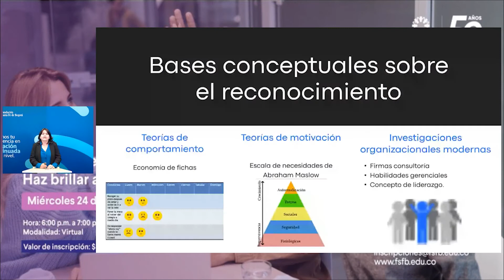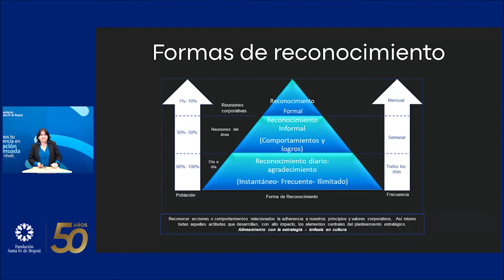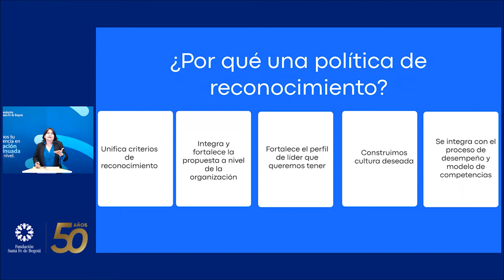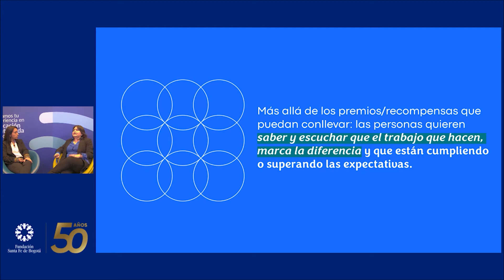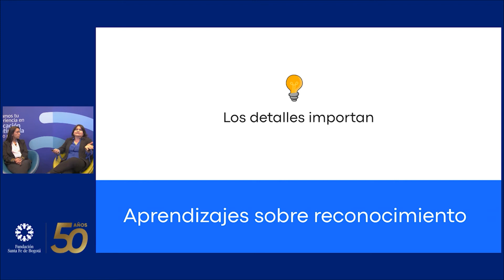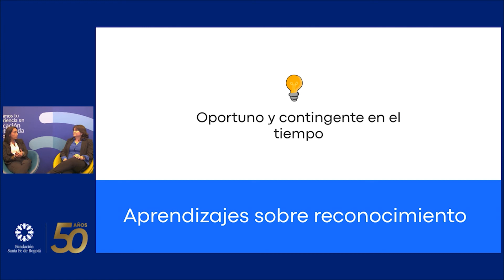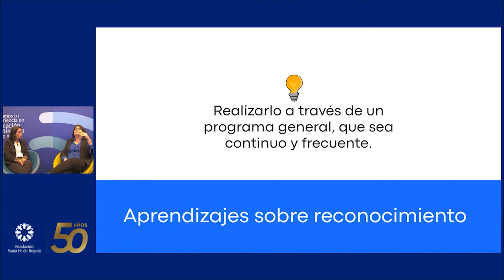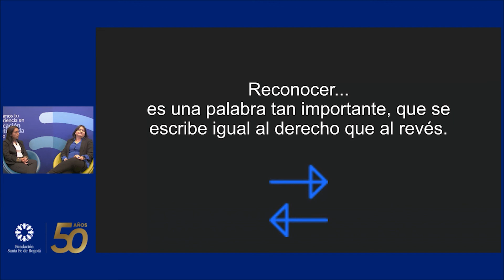Master Class el poder del reconocimiento: haz brillar a tu equipo de trabajo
María Luisa Garcia
Diana Ramirez